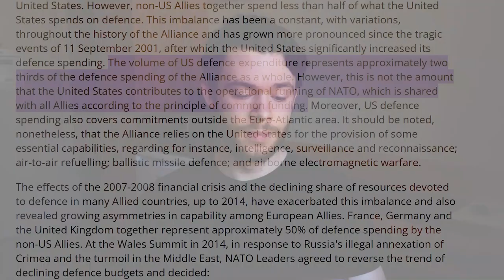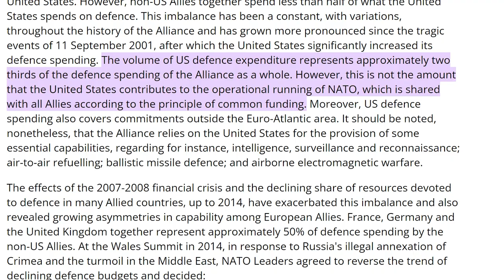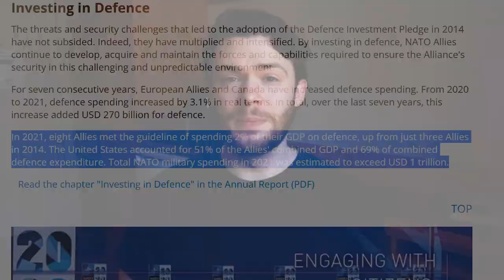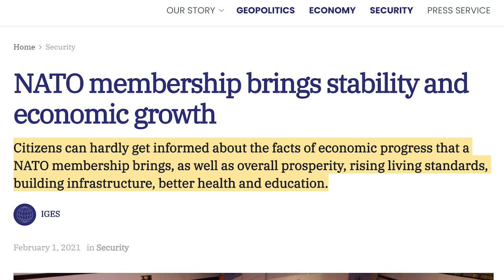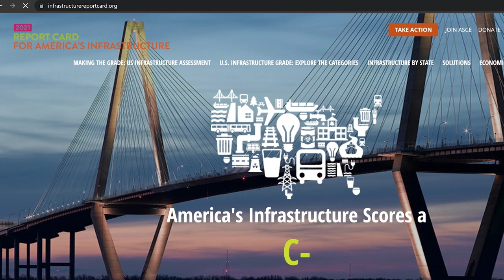NATO EXPLOITS THE U.S, I WILL PROVE IT